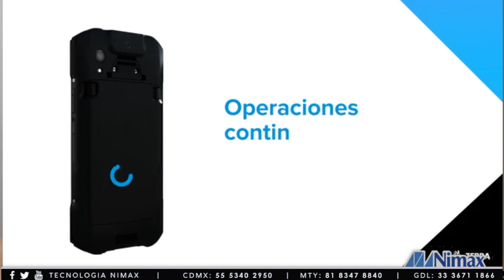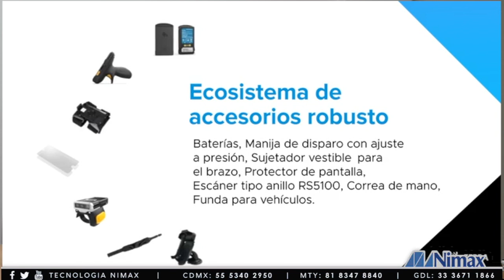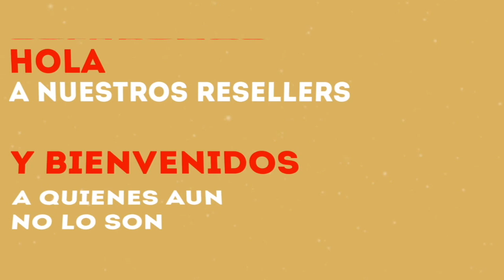TC21/TC26 de Zebra - Touch Computer mejor que un Smartphone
La mejor computadora táctil rentable diseñada para negocios pequeños y grandes
Si está considerando comprar teléfonos móviles de bajo costo para sus trabajadores, opte por las computadoras táctiles TC21/TC26, una opción superior al mismo precio. Todas las características empresariales ayudan a sus trabajadores a capturar y tener acceso a los datos que necesitan para actuar más rápido y de manera más eficiente. El diseño resistente brinda un funcionamiento confiable, día tras día. Los accesorios de nivel empresarial hacen que la TC21/TC26 sea más fácil de usar y de administrar. Con múltiples configuraciones a distintos precios, solo paga por las características que sus trabajadores necesitan, lo que incluye conectividad: la TC21 opera solo con wifi para los trabajadores que están en interiores, mientras que la TC26 admite wifi y conectividad celular para los trabajadores que están en el campo. Las potentes herramientas complementarias de Mobility DNA están precargadas y listas para usar. Estas facilitan la preparación, la protección y la resolución de problemas con los dispositivos; capturar y enviar datos a sus aplicaciones sin configuración alguna; restringir el acceso a las características y aplicaciones; y más. Y la licencia de Mobility DNA Enterprise brinda capacidades de voz de primer nivel a través de wifi y desbloquea un poderoso kit de herramientas de datos que lleva a la productividad de la fuerza laboral y la simpleza de la administración de dispositivos a otro nivel.